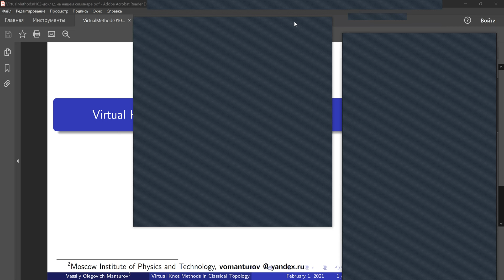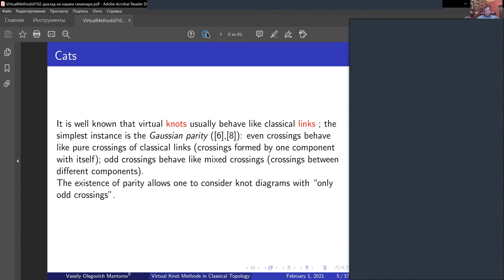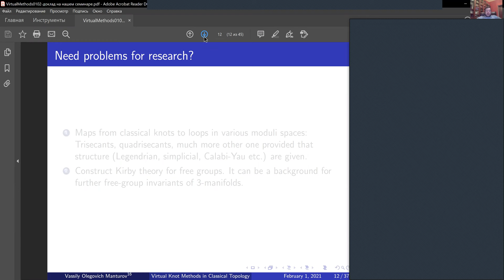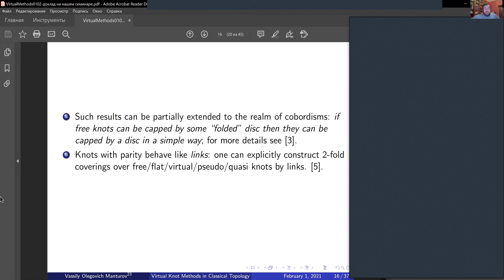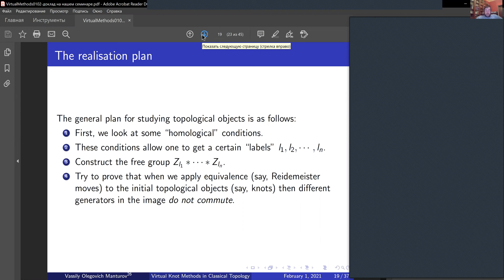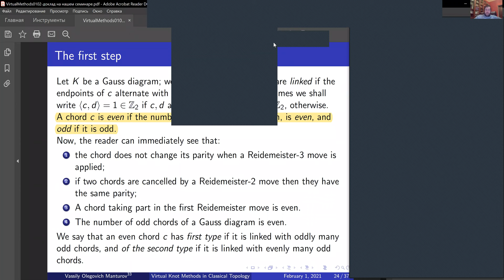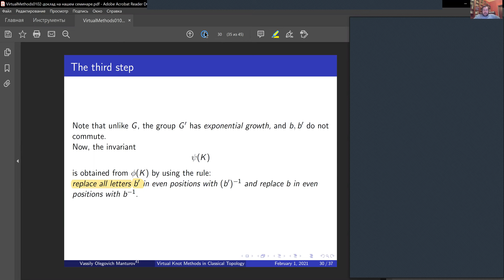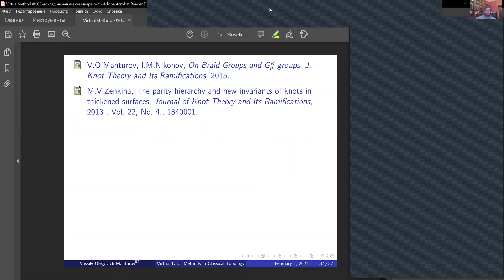01.02.2021 Virtual knot methods in classical topology -- V.O. Manturov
Virtual knot methods in classical topology
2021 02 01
Speaker: V.O. Manturov
Abstract: This talk is a part of the project of creating ``non-commutative'' invariants in topology. The main idea is to replace ``characteristic classes'' of moduli spaces with ``characteristic loops''. We discuss ``the last stage'' of the talk devoted to the abstract objects we get in the end: the free knots, an discuss their invariants valued in free groups.
These invariants allow one to detect easily mutations, invertibility, and other phenomena.